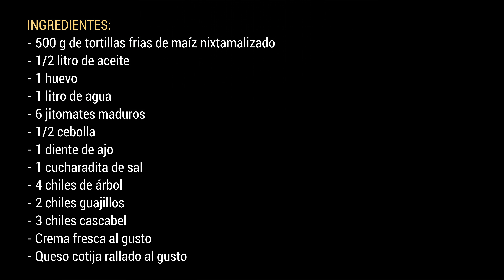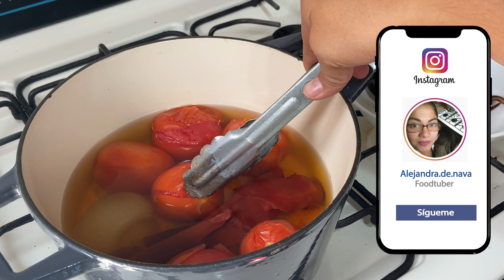CHILAQUILES ROJOS TRONADORES | ALE DE NAVA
Un desayuno clásico mexicano, super tronadores y el balance de sabores es perfecto.

INGREDIENTES:

- 500 g de tortillas frías de maíz nixtamalizado
- 1/2 litro de aceite
- 1 huevo
- 1 litro de agua
- 6 jitomates maduros
- 1/2 cebolla
- 1 diente de ajo
- 1 cucharadita de sal
- 4 chiles de árbol
- 2 chiles guajillos
- 3 chiles cascabel
- Crema fresca al gusto
- Queso cotija rallado al gusto